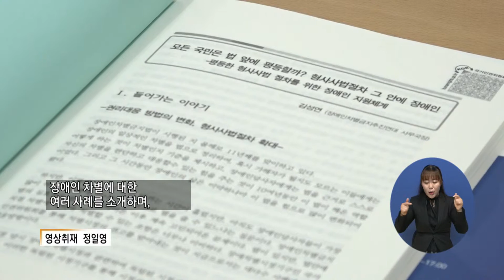장애인차별금지법 시행 11년, “아직도 갈 길 멀다”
'장애인차별금지법'이 시행된 지 11년이 지났지만
장애계는 아직도 갈 길이 멀다는 입장입니다

▶ 더 자세한 소식은 웰페어뉴스 홈페이지에서

▶ 복지TV 뉴스 제보하기